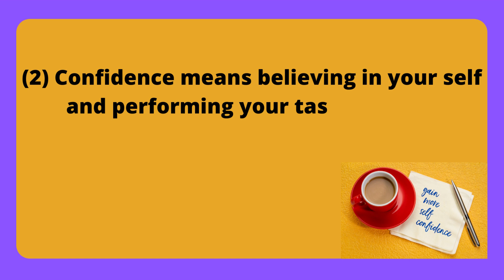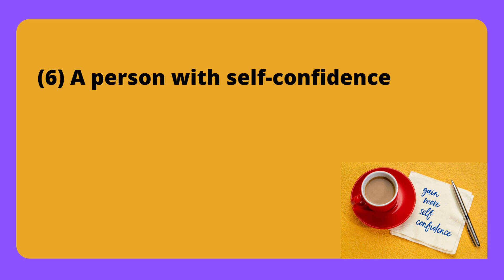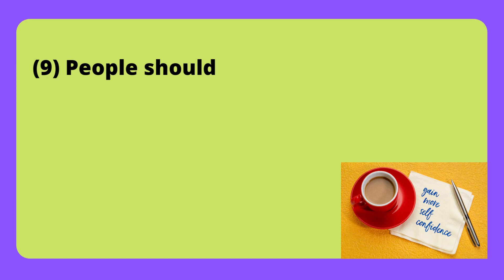How to Build Self Confidence | Self Confidence Kaise Badhaye | 10 lines on Self Confidence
How to Build Self Confidence | Self Confidence Kaise Badhaye | Self Confidence |